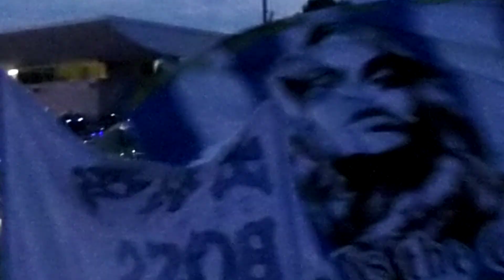モンテディオ山形サポーター 2022.8.13 金沢戦 ②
選手入場前のゴル裏